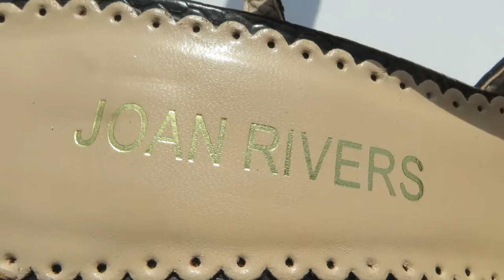Plein Air Printmaking - Chillida Thingies #1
Printing Chillida Thingies with Joan Rivers Shoes at The Dali Museum St Petersburg Florida